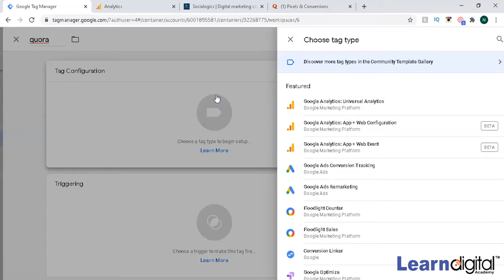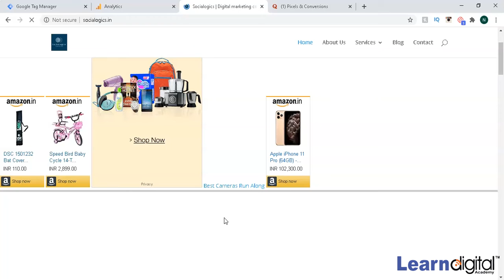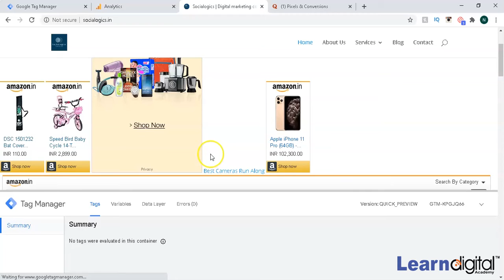How to Connect Quora to GTM | Connecting Quora | Learn Digital Academy 2021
Learn How to Connect Quora to GTM | Learn Digital Academy 2021

LEARN DIGITAL ACADEMY
Learn Digital Academy is a dedicated training Institute that provides a comprehensive learning experience involving training, certification, internships, and placements.
Learn Digital Academy believes in quality education and value for money. We follow a strictly goal-oriented teaching curriculum through live projects and practical coursework so that students can see for themselves the results of putting relevant skills into practice.
New and seasoned entrepreneurs can enhance their practical skills to use in running their online business. We are a growing team of professionals ready to pave the way forward for career aspirants and just about anyone interested in learning new skills that are high in demand among the fastest-growing industries

Address: 3rd Floor, #17, Krishna Grand, Over Outer Ringroad, Above Vijaya Bank
Marathahalli, Bengaluru, Karnataka- 560037